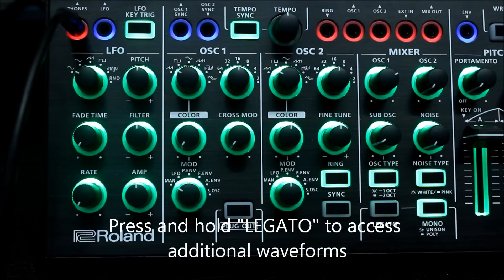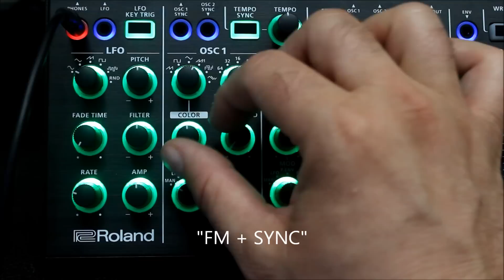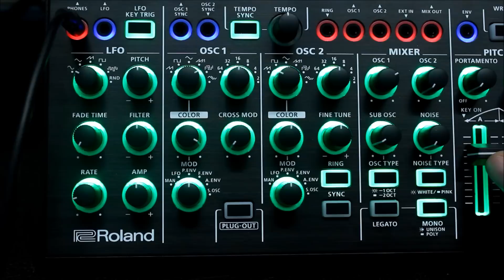Roland System 1M Ver. 1.20 Update Additional Waveforms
One of the things that sold me on buying the Sys1M was the 1.20 update for the Sys1 keyboard synth with its additional waveforms.  I was a bit disappointed when I received the Sys1M and learned the 1.20 update for the Sys1 keyboard was not compatible with the module.  Fortunately, Roland released the update only 2 weeks after the module became available.  Version 1.20 also expands the patch memory from 8 patches to 64 (8 banks of 8 patch slots).  So here are more goodies you get to enjoy with the System 1M!